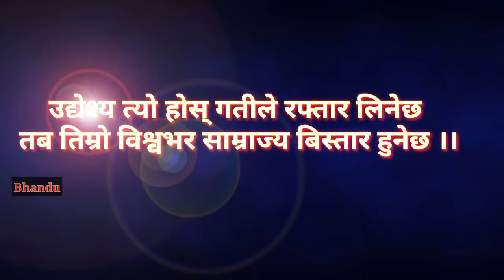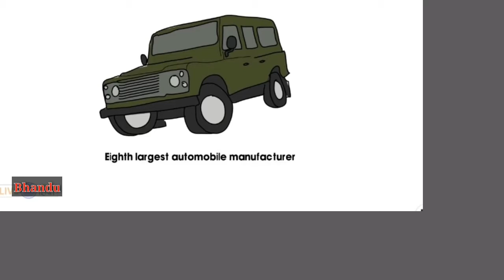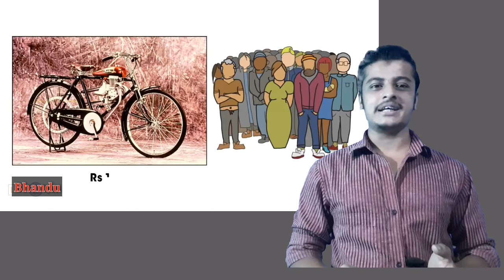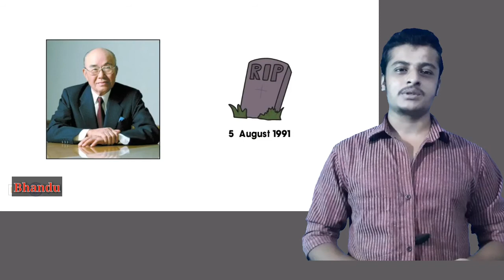Biography of soichiro Honda,Honda company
This video is only for the educational purpose and my intention is not to harm the anybody and anythings.

This video includes the biography of honda .

This video is allowed to see all age group level of people.

bhandari8752

dinesh Bhandari